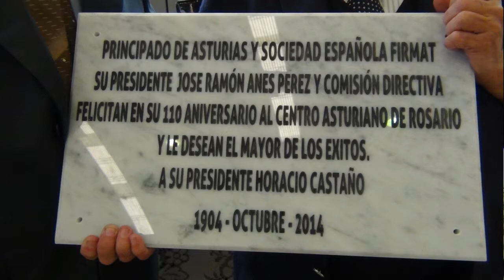20141005 Antonio Tosca Historia Colectividades en Asturiano 110 Aniv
Entrevista con ANTONIO TOSCA, Presidente de la Federación de Asociaciones Españolas de la provincia de Santa Fe y Vice Pte Asoc. Colectividades Extranjeras de Rosario.
Nos resume la historia del Encuentro de Colectividades y adelanta algunos detalles del de este año que celebrará el gran 30 Aniversario de la que hoy es la fiesta popular más grande de sudamérica, con más de un millón de personas participando.